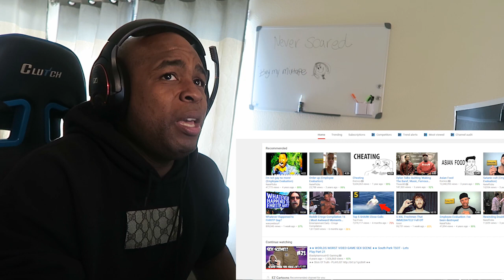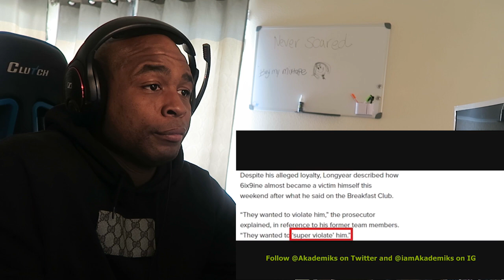REACTING TO 6isx9ine Going To Jail For A Long Time O_O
this is REACTING TO 6isx9ine Going To Jail For A Long Time O_O

original video -